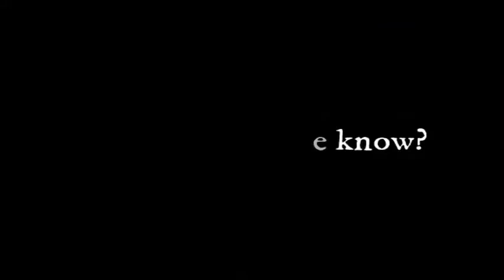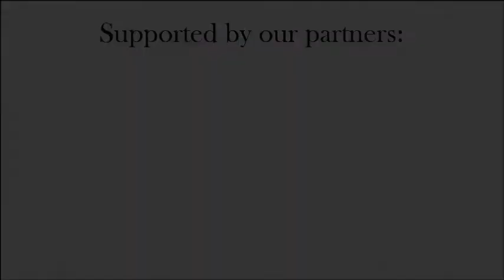SALCC Illumination Lecture: Fire and Peril Promo